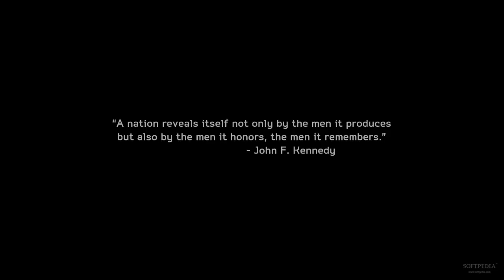Medal of Honor: Warfighter Introduction - Softpedia Gameplay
The opening segments and missions of Medal of Honor: Warfighter, the new first-person shooter on the PC platform